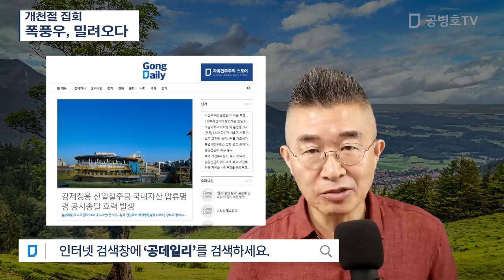개천절 집회 / 폭풍우, 밀려오다 [공병호TV]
Bitcoin : 3MTW849AkP2ftLeSK2teZHMmzLu7Z83s9U